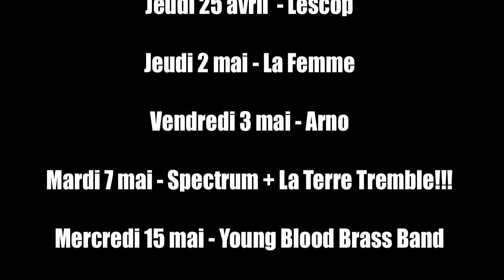Rock School Barbey - programmation à venir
Rendez-vous à ne pas manquer à la Rock School Barbey!

Jeudi 4 avril - Les Sales Majestés + Onrtoup
Jeudi 18 avril - The Amplifetes + BRNS
Jeudi 25 avril  - Lescop + Versari
Jeudi 2 mai - La Femme + The Dedicated Nothing
Vendredi 3 mai - Arno
Mardi 7 mai - Spectrum + La Terre Tremble!!!
Mercredi 15 mai - Young Blood Brass Band
Mardi 28 mai - Do Make Say Think + + Carte Blanche au Collectif Iceberg Part  #1 : Nunna Daul Isuny + Lonely Walk
Mercredi 29 mai - Melody's Echo Chamber
Jeudi 6 juin - Civil Civic + Middle Class